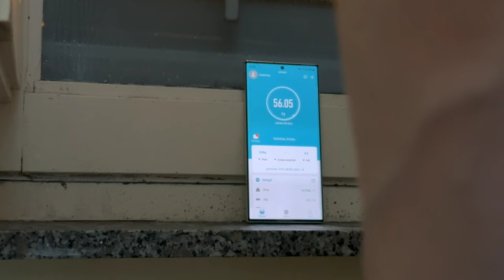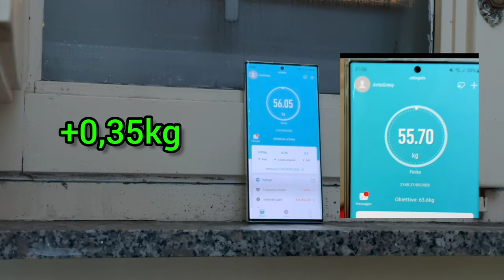Gym - My Story | Duro allenamento EP02 [4k]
28/03/2023

Episodio 2 di
oggi alleniamo le braccia, quanta fatica!!